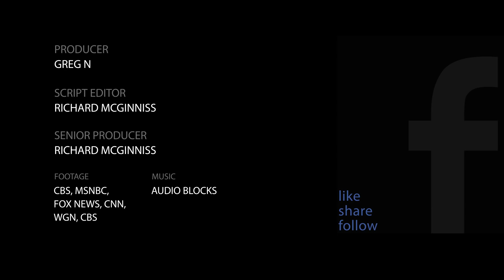Chicago Mayor To Trump: 'F You'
Chicago Mayor Lori Lightfoot criticized President Donald Trump while speaking about the death of George Floyd